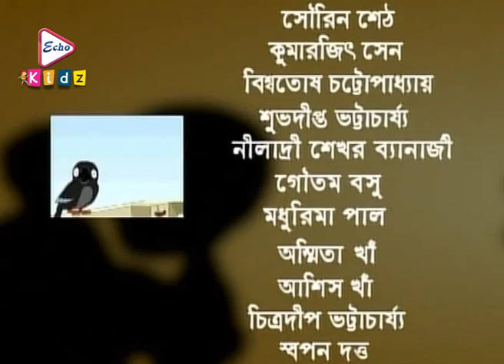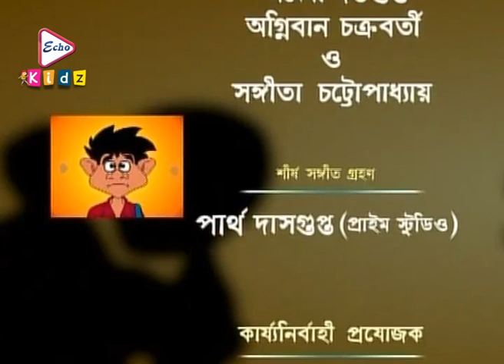ASCHARYA KOBITA | আশ্চর্য কবিতা | ABOL TABOL | আবোল তাবোল | ANIMATION SERISE | ECHO KID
ECHO KIDZ presents Bengali Animation serise " ASCHARYAKOBITA" "আশ্চর্যকবিতা", ABOLTABOL" আবোলতাবোল ", which was released in the year 2006, Directed by: ANINDYAMUKHOPADHYAY.

About :- Abol Tabol:
Bengali readers were exposed to a new nonsense fantasy world by the poems in Abol Tabol. This selection offers the best of Sukumar Ray's world of pun-riddled poetry.
Although it was not understood at the time of its publication, many poems in Abol Tabol contain skilfully hidden satire on the state of society and administration of early 20th-century colonial India - mostly Bengal.